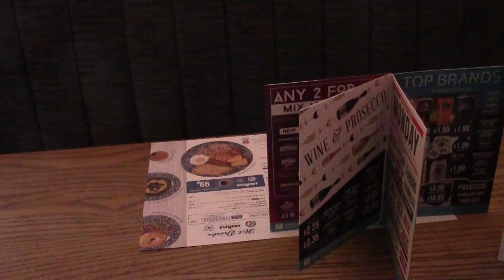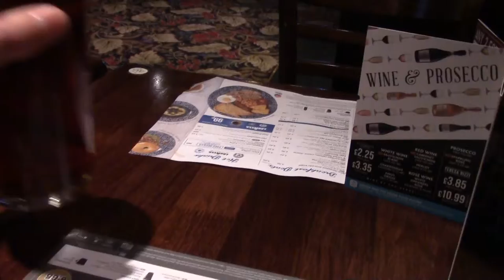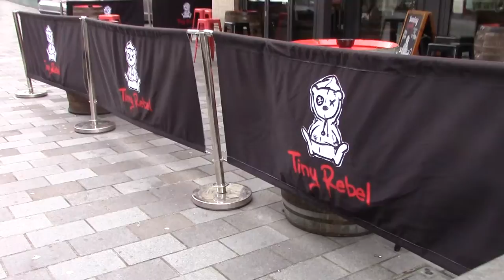Announce The Barcode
So why doesn't starbuck's billing system recognise you are paying with a redeemed voucher? 4 pubs and once in each. Chips from the Harbour Fish Bar. A T-shirt and looks of craft ales in Tiny Rebel Newport. Only a touch of rain. Great day.